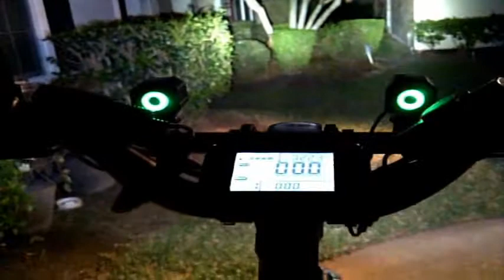2018 RADROVER ELECTRIC FAT RAD POWER BIKE 22 50 Mile Prep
In this episode I do a night ride a long preparing for a 50 mile tour on my new RadRover form RadPower Bike for the new 2018 models.  Step by step instruction and review.